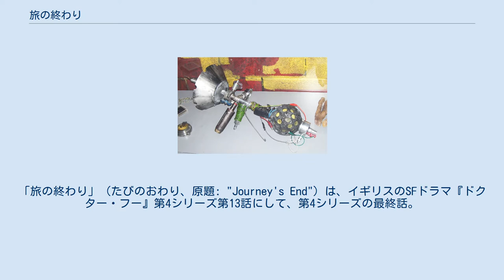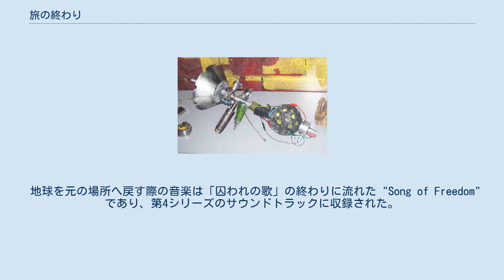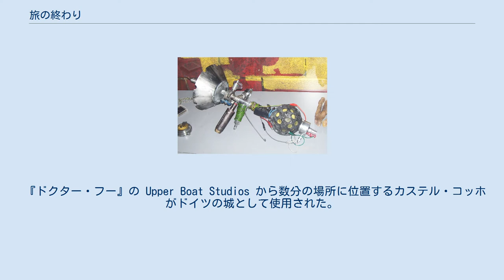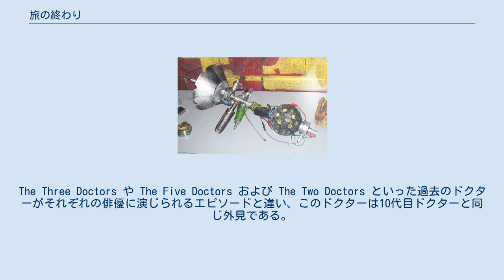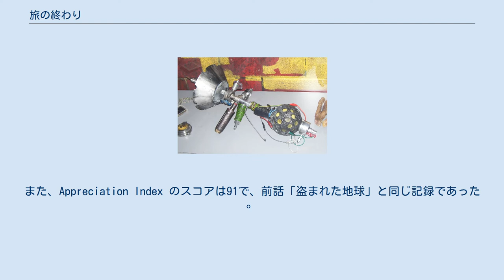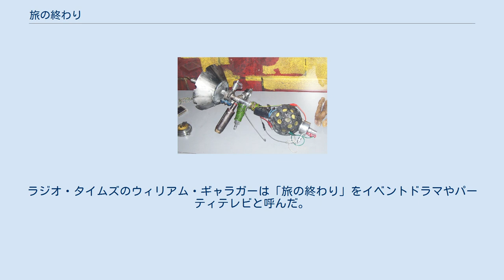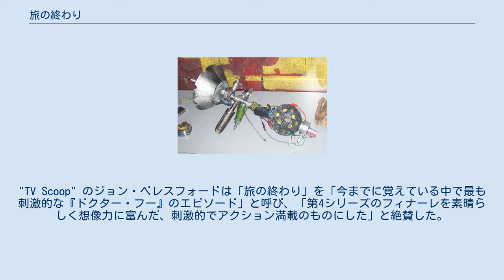旅の終わり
「旅の終わり」（たびのおわり、原題: "Journey's End"）は、イギリスのSFドラマ『ドクター・フー』第4シリーズ第13話にして、第4シリーズの最終話。
2008年7月5日に BBC One で初めて放送された。
本作は6月28日に放送された「盗まれた地球」に続く二部作の後編であり、スピンオフシリーズ『秘密情報部トーチウッド』と『The Saraj Jane Adventures』とのクロスオーバー作品でもある。
放送時間は第4シリーズの通常のエピソードはよりも約20分長い、65分であった。
本作はキャサリン・テイトがドナ・ノーブル役でレギュラー出演する最後のエピソードとなった。
 本作では、かつて異星人ドクターと共に旅をするコンパニオンであったサラ・ジェーン・スミス（演:エリザベス・スレイデン）とマーサ・ジョーンズ（演:フリーマ・アジェマン）が 、宇宙を破壊するダーレクのリアリティ・ボムに対して、独自の大量破壊兵器の準備を進める。
 「旅の終わり」は主に肯定的なレビューを受けたが、絶賛された前話「盗まれた地球」よりは複雑な評価をする者もいた。
 本作はラッセル・T・デイヴィスの製作した『ドクター・フー』の全4シーズンの集大成である。
本作での会話には、ドクターの手がシコラックスとの戦いの最中で切断され生え変わった「クリスマスの侵略者」の出来事への言及がある.。
また、本作は「ダレク族の誕生」にも言及しており、ダヴロスが惑星スカロのダーレク族創造の場でサラ・ジェーンと対面したことがあると語った。
 ローズの愛の発言に対するドクターの返答は、ローズには聞こえているが、視聴者には聞こえないままになっている。
これはデイヴィスが「永遠の別れ」を執筆した時に意図的に曖昧にしたものだが、エグゼクティブ・プロデューサーのジュリー・ガードナーは、「永遠の別れ」のコメンタリーと「旅の終わり」の『Doctor Who Confidential』スペシャルで、ドクターが彼女に愛を求めたと述べた。
 地球を元の場所へ戻す際の音楽は「囚われの歌」の終わりに流れた "Song of Freedom" であり、第4シリーズのサウンドトラックに収録された。
 ラッセル・T・デイヴィスは「旅の終わり」の脚本を2008年1月に書き始めた。
撮影されたシーンでは、ドクターがメタクライシス・ドクターに彼自身のターディス育てられるようにターディスの卵を渡す様子が描写された。
このシーンはエピソードの最終編集まで残っていたが、バッド・ウルフ湾でのシーンが長く複雑になると考えた製作チームが最終的にカットした。
また、別のターディスを育てることがそう簡単なことであるべきではないとも製作チームは考えた。
シリーズ4のDVDボックスセットにはクリップ映像が収録された。
 『ドクター・フー』の Upper Boat Studios から数分の場所に位置するカステル・コッホがドイツの城として使用された。
カーディフの西数マイルに広がる Southerndown の海岸は、「永遠の別れ」と同様にノルウェーの架空の湾ダーリグ・ウルヴ・ストランデン（バッド・ウルフ湾）として使用された。
 様々なコンパニオンがダーレクと話すシーンなど、屋外での複数のシーンがペナースのアーコット・ストリートで撮影された。
 ミッキー・スミスとジャッキー・タイラーが「永遠の別れ」以来の登場を果たした。
K9 Mark IV（声:ジョン・リーソン）は The Sarah Jane Adventures のストーリー The Lost Boy 以来のテレビ登場となり、『ドクター・フー』への登場は第2シリーズ「同窓会」以来となった。
 もう一人のドクターが製作した銃 本作の重要な登場人物の一人は、ドクターから作り出されたもう一人のドクターである。
The Three Doctors や The Five Doctors および The Two Doctors といった過去のドクターがそれぞれの俳優に演じられるエピソードと違い、このドクターは10代目ドクターと同じ外見である。
本作に対応する『Doctor Who Confidential』のエピソードでは、デイヴィスは「本作はとても忙しく、とても精神に関わる壮大で普遍的な規模のものなので、解決するためには当然2人のドクターが必要だ」と説明した。
フィル・コリンソン、グレアム・ハーパー、デイヴィッド・テナ...